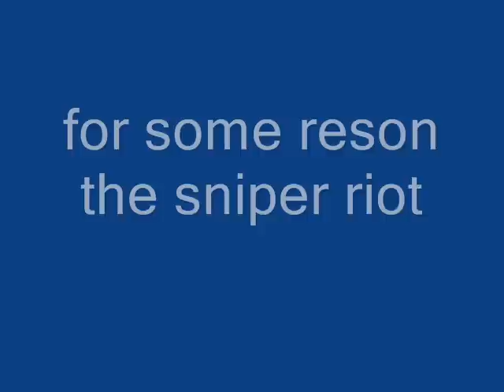TF2 songs.wmv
these the songs I think TF2 charters would have superbleachfan2000 helped me